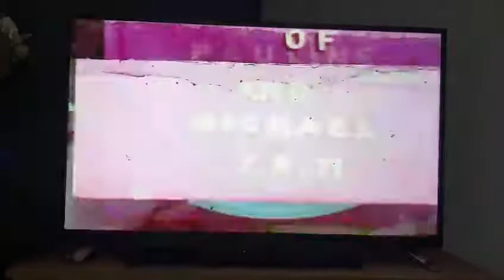m and p wedding